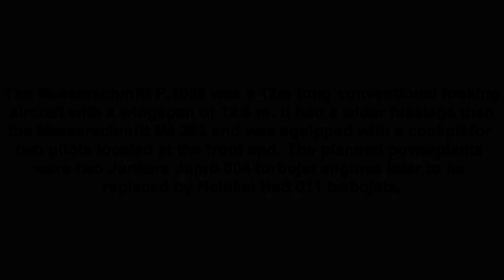Revell The "LOVEWAFFE" Group Build Final Reveal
Final reveal of the Messerschmitt ME P-1099 for the Facebook group build the lovewaffe.